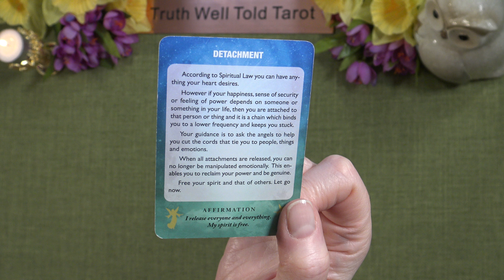CANCER ✨ A LITTLE ANGEL MESSAGE FOR THE DAY ✨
Andrea xx